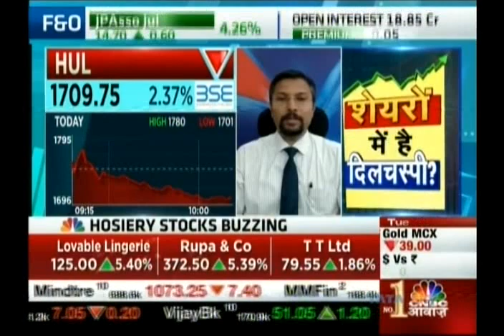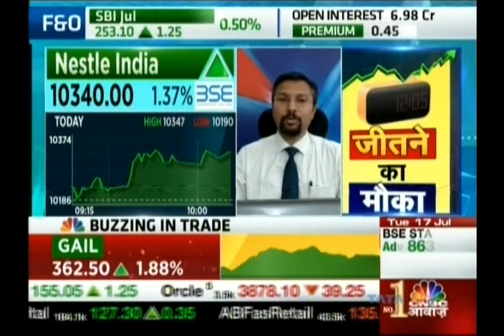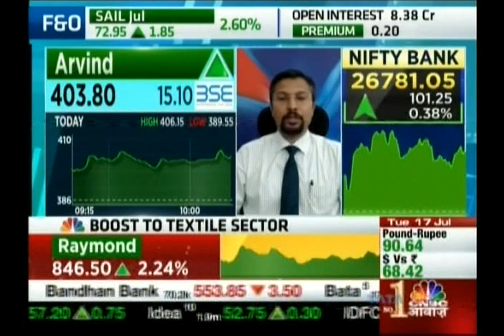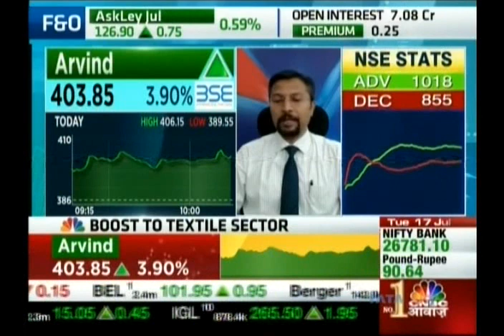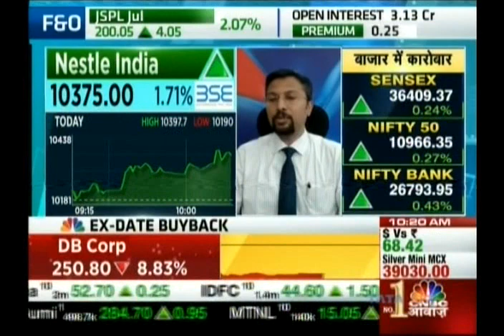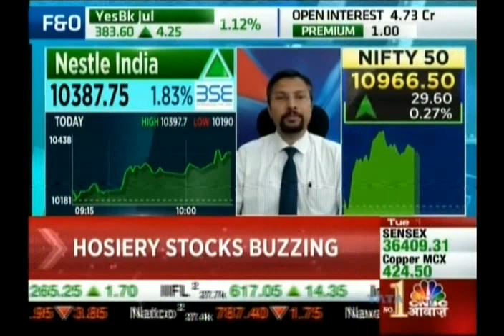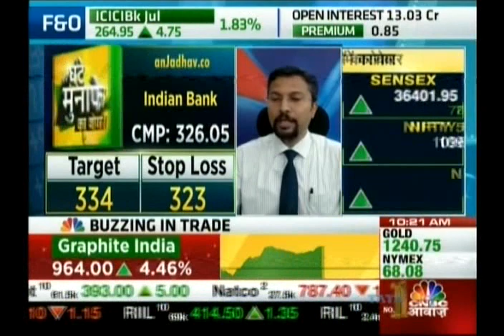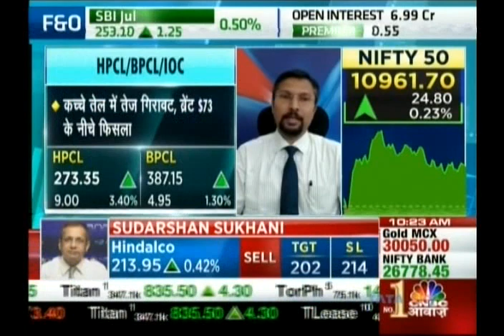Kiran Jadhav, Technical Analyst, KiranJadhav.com on CNBC Awaaz 17th July 2018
Kiran Jadhav, Technical Analyst, KiranJadhav.com giving his view on HUL , Nestle , Nifty 50 , Bank Nifty , Arvind , Avanti Feeds , Waterbase Limited , BEML , Ultratech Cem , Nestle , Indian Bank,
Allahabad Bank, Ashok Layland , BPCL.